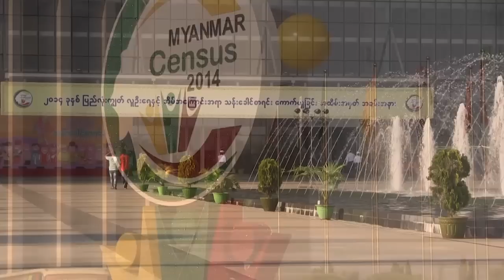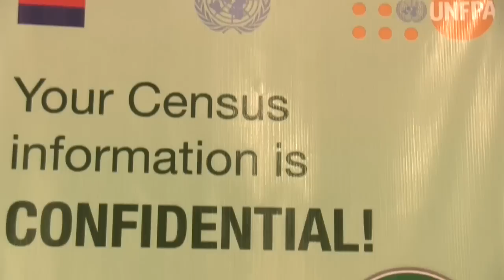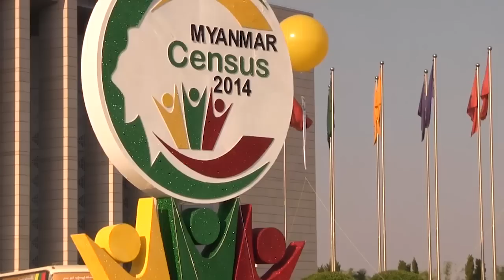VIDEO Myanmar's Census: The Offical count down begins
Myanmar's President U Thein Sein signed off on the countdown for Myanmar's first census in over 30 years, to officially begin at the gala launch on Saturday (01 March 2014) in Nay Pyi Taw, the nation's capital.